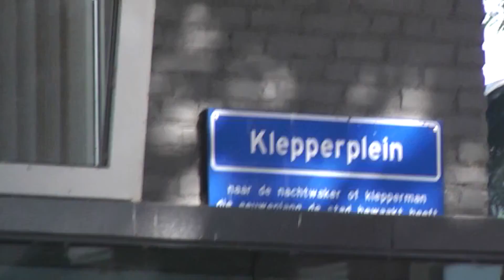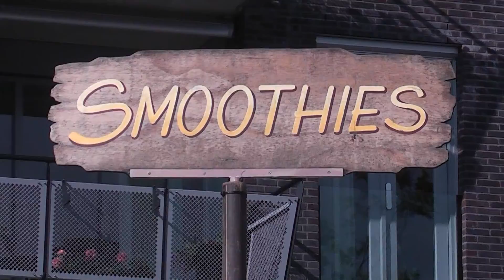braderie hardenberg 30-8-2012